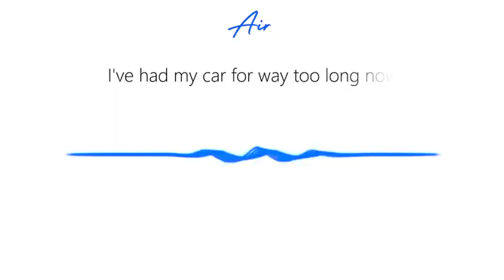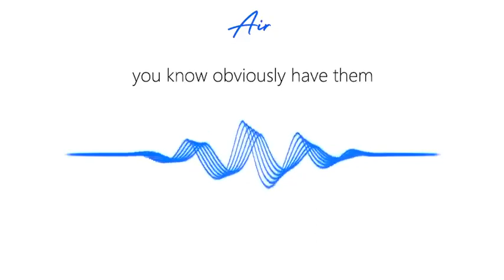The Ai Sales Calls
THE AI SALES CALL

This is what the world's first-ever AI that can have full-on 10- to 40-minute-long phone calls that sound like a REAL human, with infinite memory, perfect recall, and can autonomously take actions across 5,000 plus applications sounds like.

It can do the entire job of a full-time agent without having to be trained, managed, or motivated. It works 24/7/365.

We are really entering the age where Ai will be distinguishable from people.

Are we talking, chatting, or communicating with a person or an AI bot?

Credit AIR AI

💥 I am Sten André Rigedahl
🔺Supporting Business Owners who want to Retire/Exit their Business
🔺I Partner with Purpose Driven Investors, Deal Makers, Experts & Entrepreneurs to create value and win-win-win deals
🔺I connect Investors with OFF-MARKET Property, Development and M&A deals
🔺 We Buy/Acquire | Fund | Turn-Around | Grow | Scale | Innovate and Sell Businesses
🔺 ShineYourLight | Purpose Beyond Profit | Podcast | Newsletter